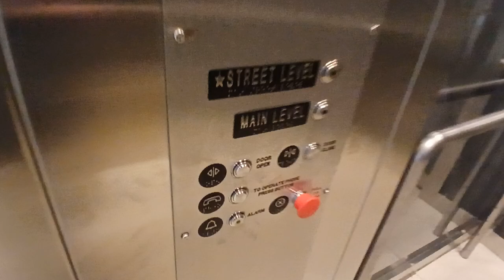Mongrain hydraulic glass entrance elevator at Penn Station (Manhattan, NY)